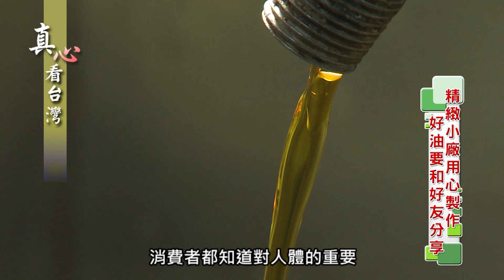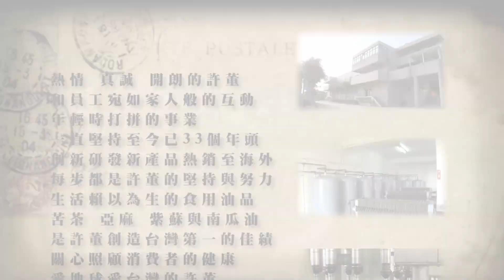0124真心看台灣 惠家香實業